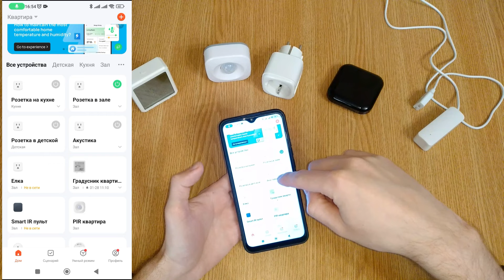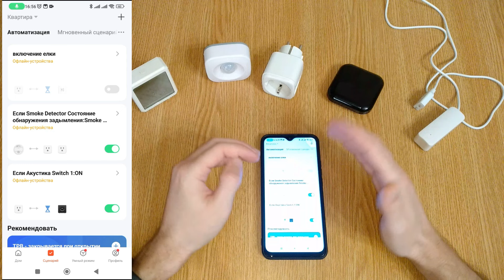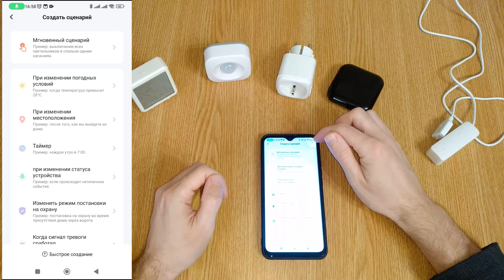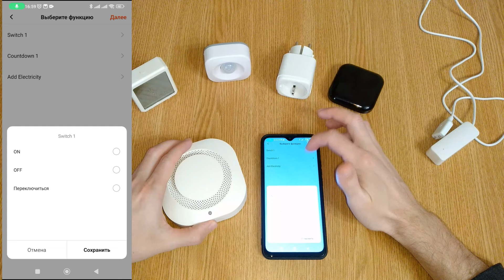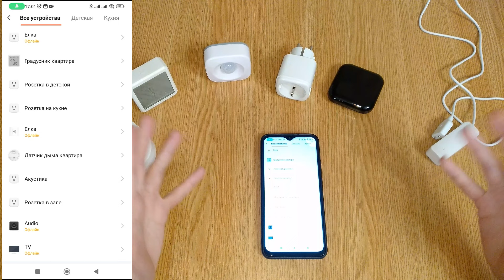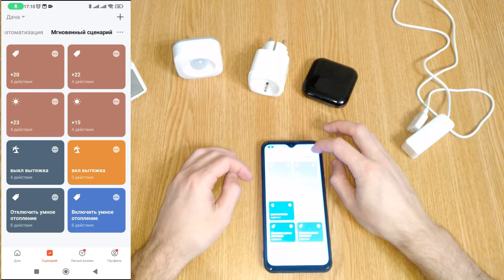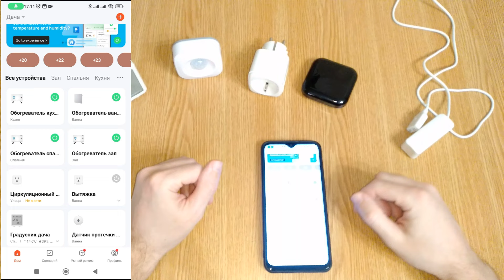Сценарии для умного дома Tuya Smart. Что это и как их создавать. Объясняем!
Всем привет!
Продолжаем тему умного дома с приожением Tuya Smart. В этом видео я хочу рассказать вам, что такое сценарии, как некоторые устройства взаимодействую между собой и как же эти сценарии создавать. Думаю будет полезно!